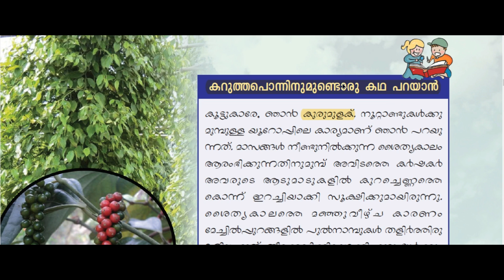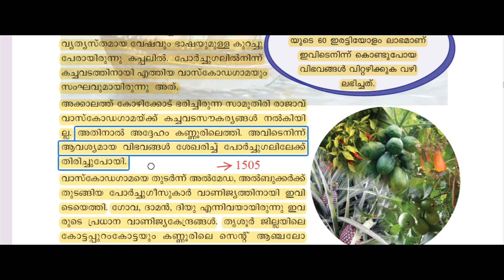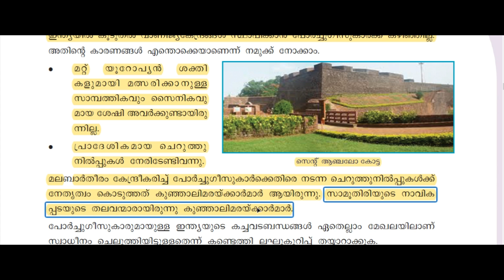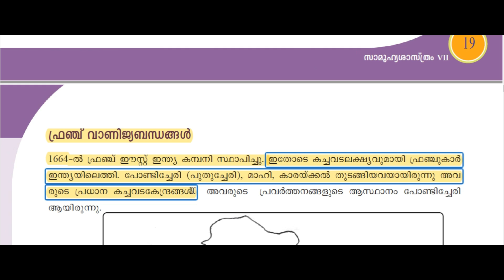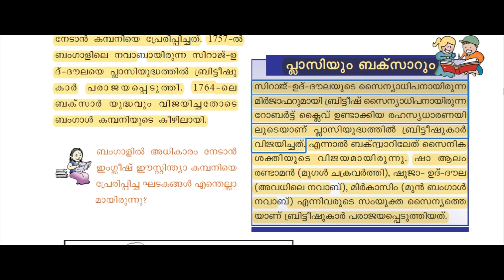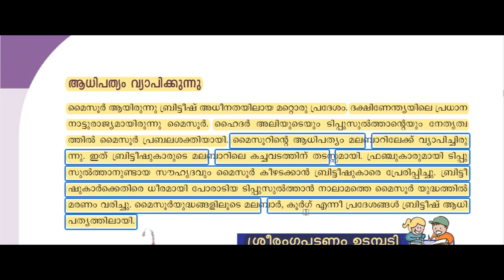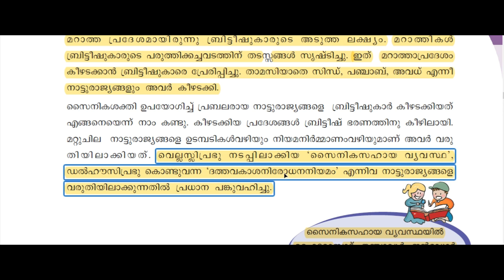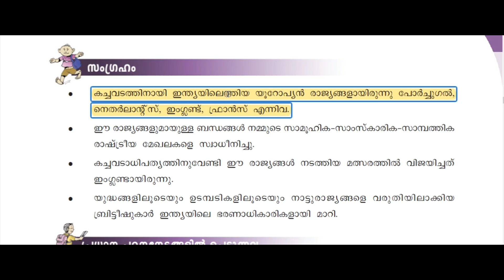SCERT STD 7TH SOCIAL SCIENCE | CHAPTER 2 | LDC FULL MARK CHALLENGE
In this video,we are discussing LDC sure shot questions of SCERT STD 7TH Social Science'